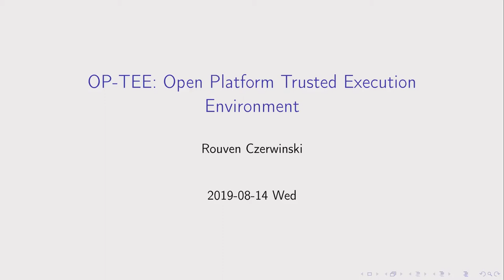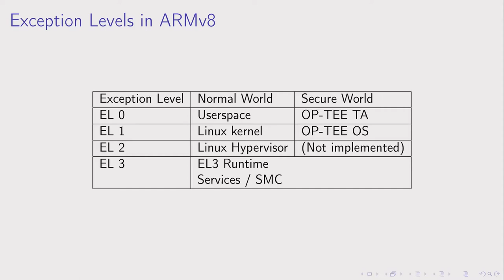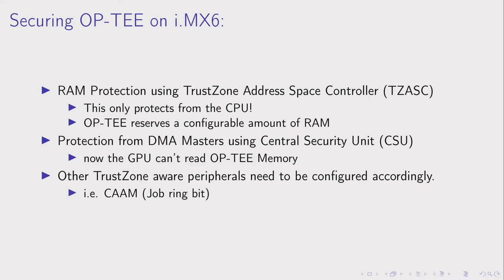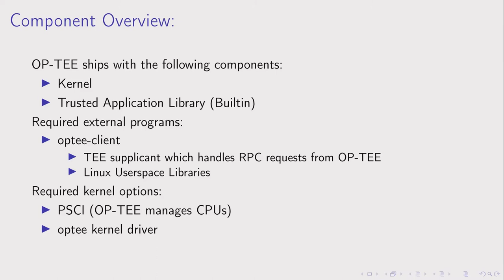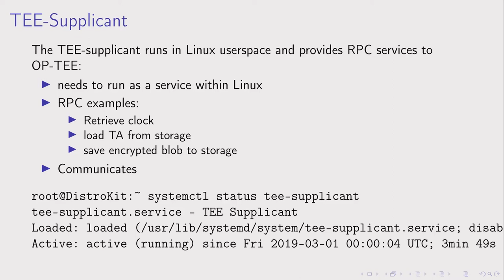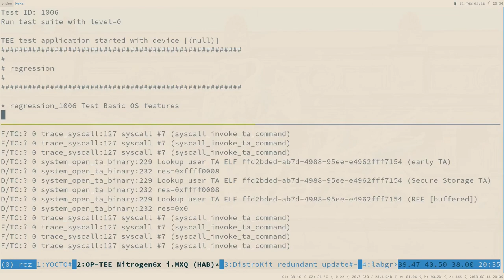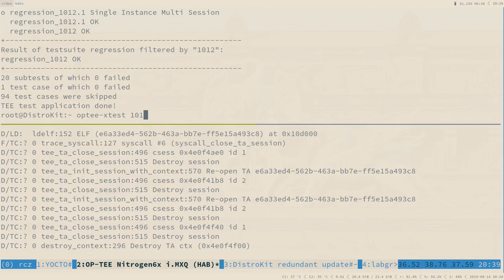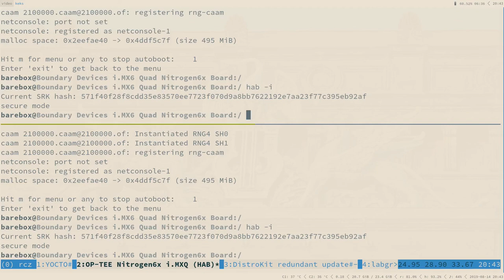Talk: OP-TEE – Open Platform Trusted Execution Environment (Emantor)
Talk von Emantor am 14. August 2019